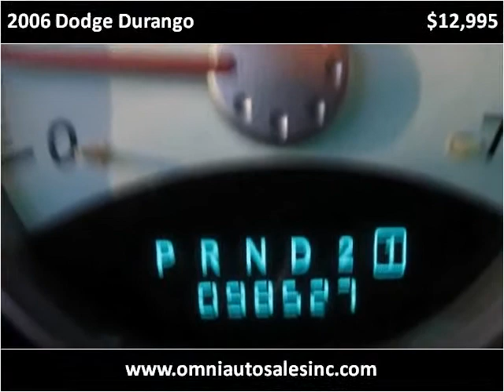2006 Dodge Durango Used Cars Whiting IN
This 2006 Dodge Durango is available from Omni Auto Sales.